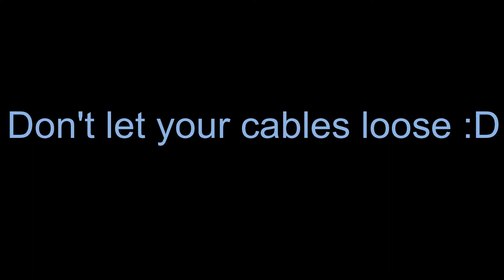Crash because of a loose cable || Tübitak UAV Competition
The crash is occured before the competition. Because of the break, the hexacopter can not finish the tasks of the competition.